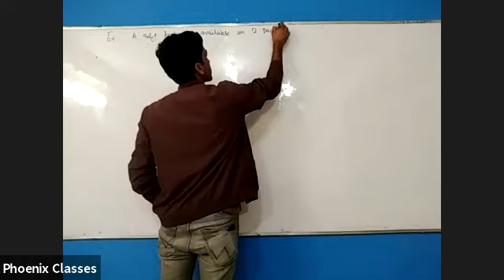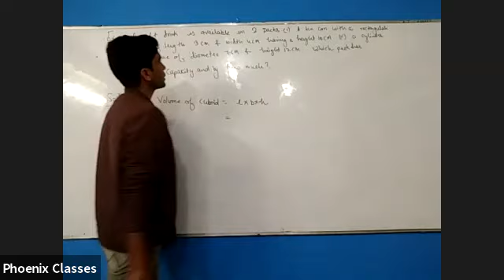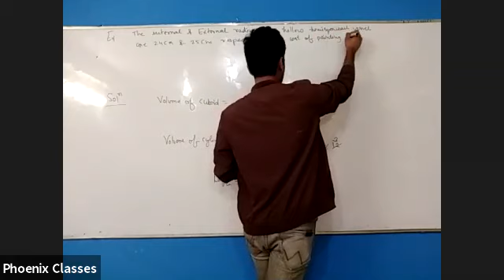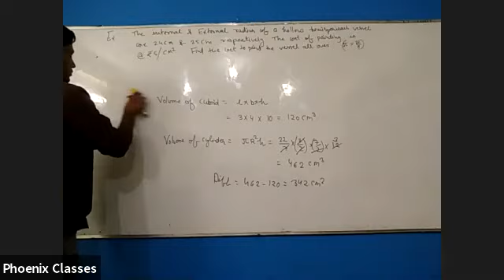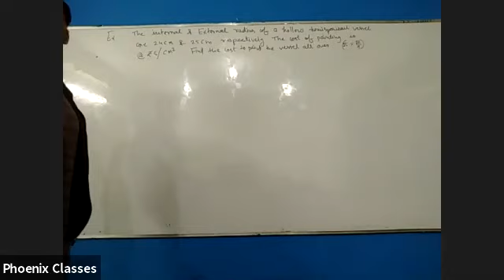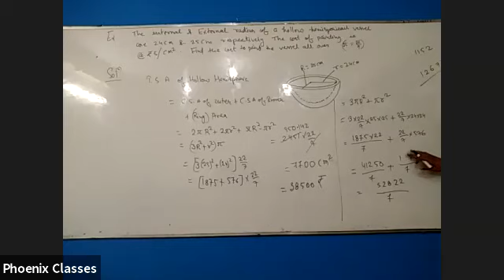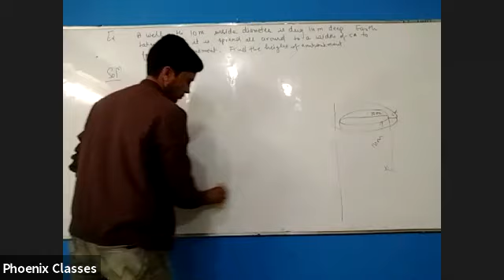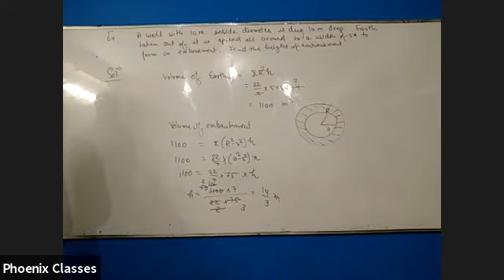MATHS LIVE CLASS 09 (02/01/2021)